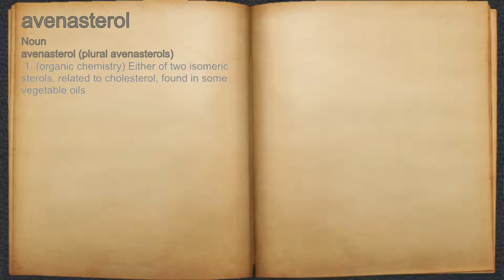What does avenasterol mean?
A spoken definition of avenasterol.

Intro Sound:
Typewriter - Tamskp